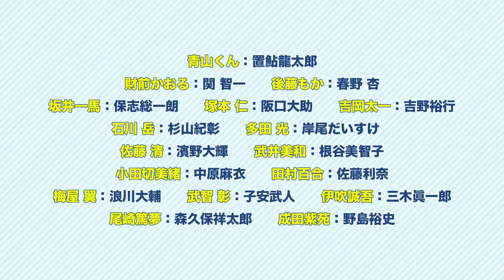【TVアニメ「潔癖男子！青山くん」】PV第2弾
TVアニメ「潔癖男子！青山くん」PV第2弾解禁！

■原作：「潔癖男子！青山くん」坂本拓（集英社「週刊ヤングジャンプ」連載）
第1～9巻好評発売中
第10巻　7月19日発売

■概要：
イケメンでサッカーU-16日本代表MFの高校生。
しかし！彼は極度の潔癖！！
そんな青山くんの友情！努力！潔癖！？な青春が描かれた
「潔癖男子！青山くん」が遂にTVアニメ化決定！！

■放送情報
TOKYO MX　　7月2日より毎週日曜24：00～
読売テレビ　　 7月3日より毎週月曜26：29～
BS11 7月4日より毎週火曜23：30～
※放送時間は都合により変更になる場合がございます。

■スタッフ
監督：市川 量也
シリーズ構成・脚本：後藤 みどり
キャラクターデザイン：松浦 有紗
音響監督：髙桑 一
音楽制作：ポニーキャニオン
制作：トムス・エンタテインメント
アニメーション制作：スタジオ雲雀

■キャスト
青山くん：置鮎 龍太郎
財前 かおる：関 智一
後藤 もか：春野 杏
坂井 一馬：保志 総一朗
塚本 仁：阪口 大助
吉岡 太一：吉野 裕行
石川 岳：杉山 紀彰
多田 光：岸尾 だいすけ
佐藤 清：濱野大輝
武井 美和：根谷 美智子
小田切 美緒：中原 麻衣
田村 百合：佐藤 利奈
梅屋 翼：浪川 大輔
武智 彰：子安 武人
伊吹 誠吾：三木 眞一郎
尾崎 篤夢：森久保 祥太郎
成田 紫苑：野島 裕史

■音楽情報
TVアニメ「潔癖男子！青山くん」OP主題歌「White」
7月12日発売
アーティスト: Bentham
品番: PCCA.04568
価格: ¥1,000(本体)+税
発売元: ポニーキャニオン
〈収録曲〉全4曲収録
1.White
（TVアニメ『潔癖男子！青山くん』オープニング主題歌）
作詞：鈴木敬 ／ 作曲：鈴木敬、小関竜矢、須田原生、辻怜次
2.僕から君へ
作詞：小関竜矢 ／ 作曲：小関竜矢
3.パブリック
4.White（instrumental）

・エンディング主題歌　「太陽がくれた季節」
歌：富士美高校サッカー部
(青山くん：置鮎 龍太郎/財前 かおる：関 智一/坂井 一馬：保志 総一朗/塚本 仁：阪口 大助/吉岡 太一：吉野 裕行)

８月１８日発売
品番: PCCG.70378
価格: ¥1,250(本体)+税
1.太陽がくれた季節
2.タイトル未定
3.太陽がくれた季節（instrumental）
4.タイトル未定（instrumental）

　Officiel Twitter：＠megane_sinsi_z
　Officiel Instagram：team_aoyama

コピーライト：©坂本拓/集英社・チーム青山